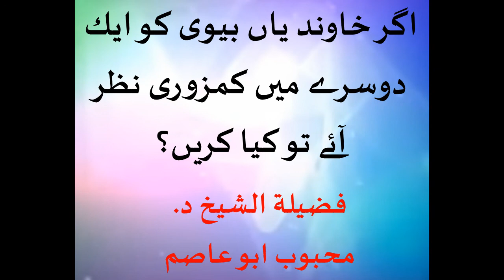Agar khawand yaan biwi mai kamzoree hai to kya kiya jae by Dr Mehboob Abu Asim